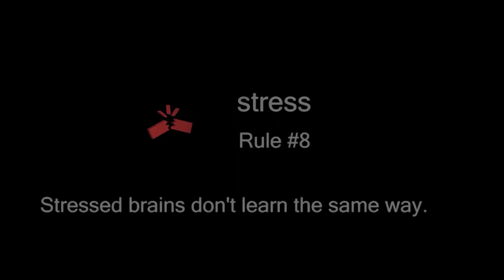Brain Rule # 8 Stress